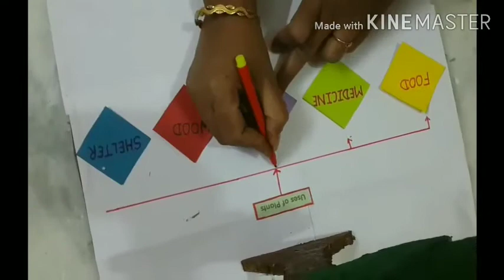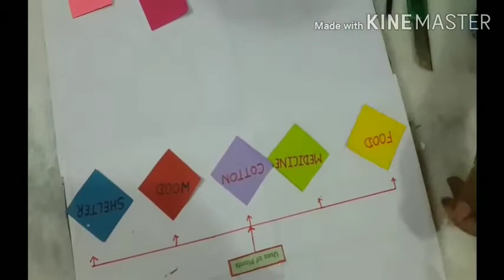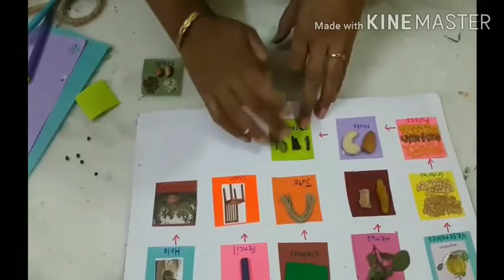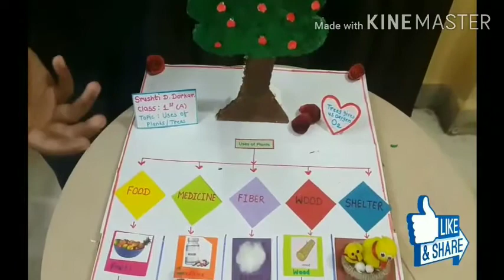Activity // Model // Uses of Plants